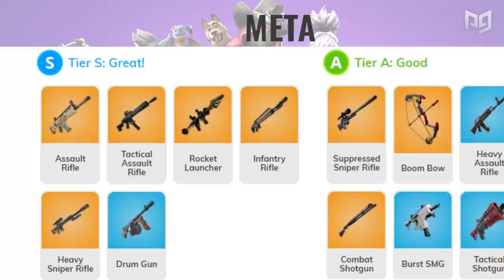HOW to GET High Kills & DOMINATE the Late Game in Fortnite - Season X Tips and Tricks